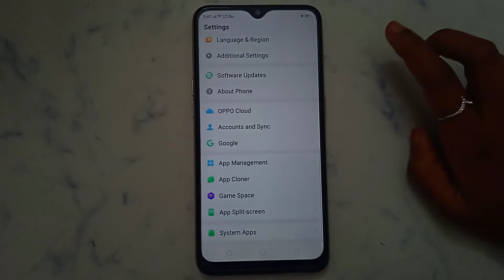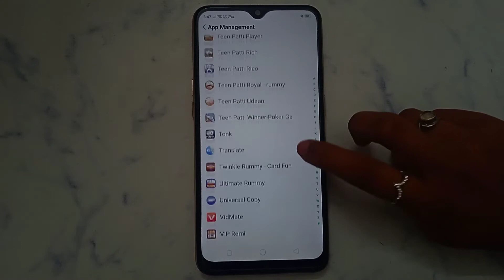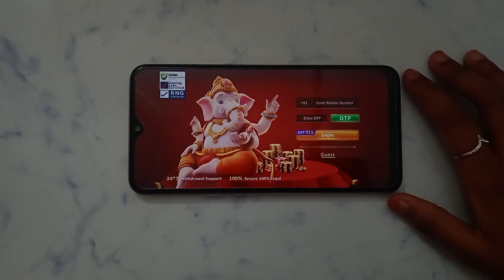How to fix app not working problem solve in Rummy Ho | app open problem Kaise hataye